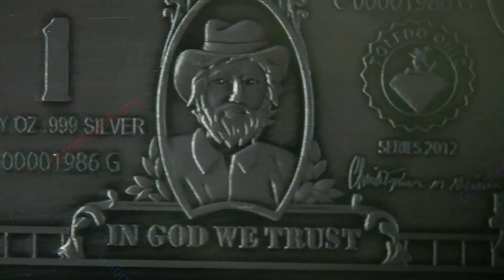2023 Dino Island / CMG Mint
2023
Dino Island
CMG Mint
1oz Silver Bar
Chris Geiner